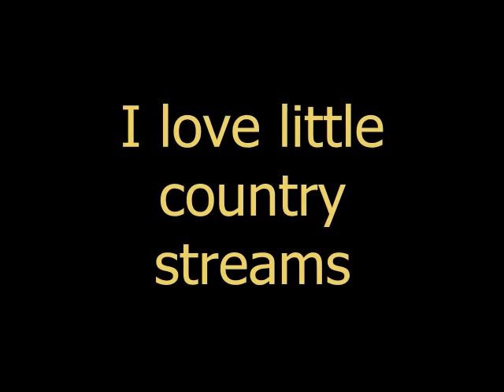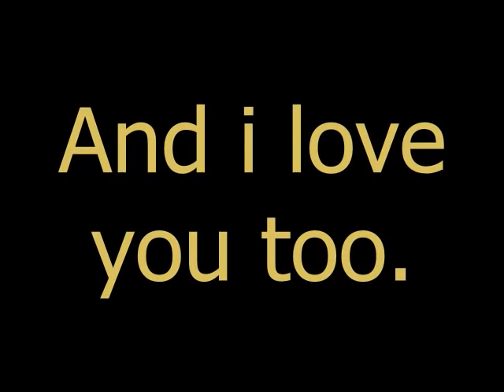TOM T HALL - I LOVE (LYRICS)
JUST SOMETHING I DID WHEN I WAS BORED.
MY DADDY SHOWED ME THIS SONG.